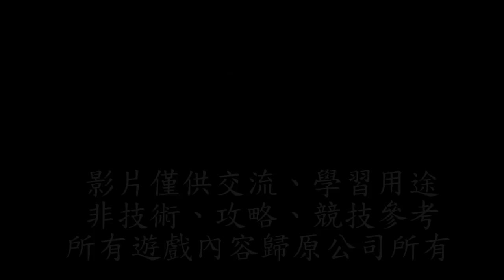Metal Gear Solid V：Ground Zero 潛龍諜影 5：原爆點 HD 支線任務 重要情報營救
在監獄臥底的基地特工已經示意立刻撤離，保護特工並安全離開。